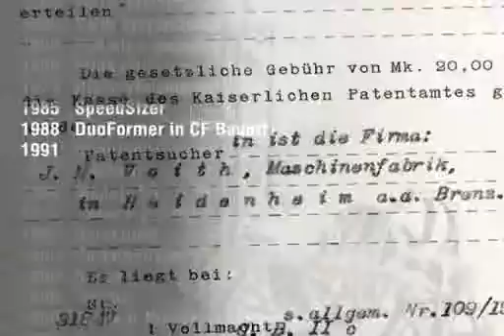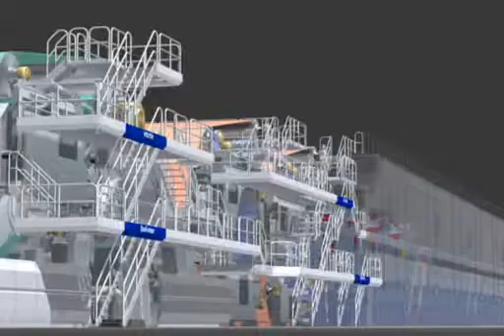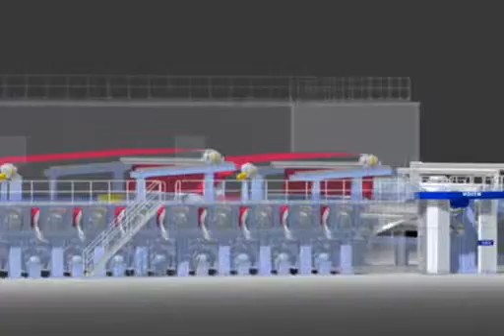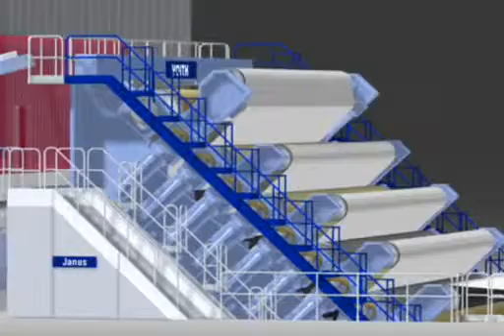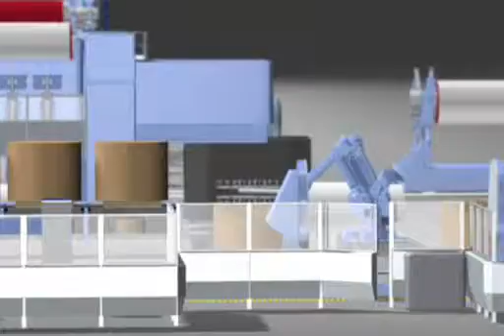Voith Papierherstellungsprozess früher und heute - Die weisse Kunst (DE)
Papier ist ein faszinierender Werkstoff: Früher wurde die Papierherstellung als „die weiße Kunst" bezeichnet. Aus Rohstoffen wie Hadern und Lumpen wurde mit wenigen technischen Hilfsmitteln Papier von Hand geschöpft. Bis heute haben sich die einzelnen Prozessschritte im Wesentlichen nicht geändert. Allerdings hat mit dem Bau der ersten Papiermaschine im Jahr 1799 die industrielle Revolution auch in der Papierherstellung Einzug gehalten.